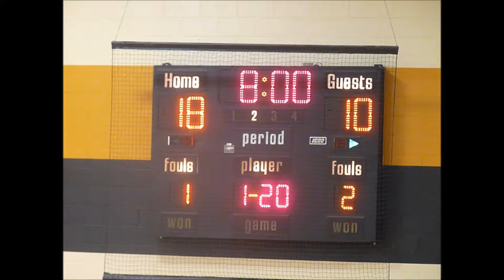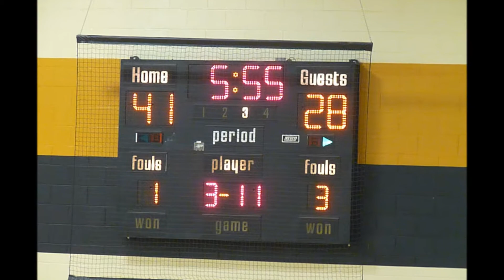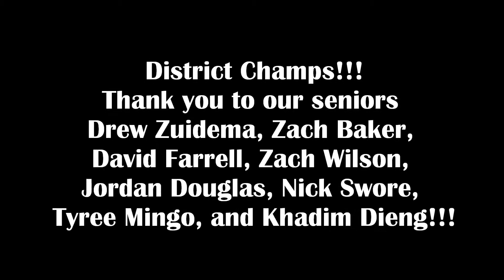District Finals NorthPointe Christian vs Kent City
District Championship between NorthPointe Christian and Kent City

Songs:
"Showstopper" and "Unstoppable" tobyMac
(I own the CD that has the songs on it)